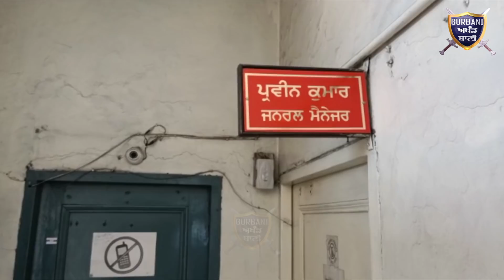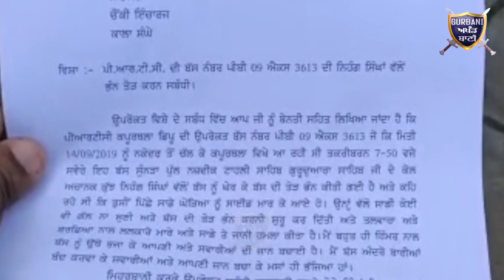ਦੇਖੋ ਨਿਹੰਗ ਸਿੰਘਾਂ ਨੇ ਕਿਊ ਭੱਨੀ ਸੀ PRTC ਦੀ ਬੱਸ ਤੇ ਕਿ ਕਰਤੂਤ ਕੀਤੀ ਸੀ ਡਰਾਈਵਰ ਨੇ | Gurbani Akhand Bani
Must Watch Why Nihang Singh Attack On PRTC but What Driver Did Wrong With Nihang Singh,s .